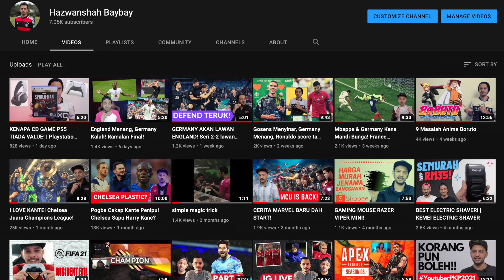WWE Buang Randy Orton? WWE 2K Battleground FREE!